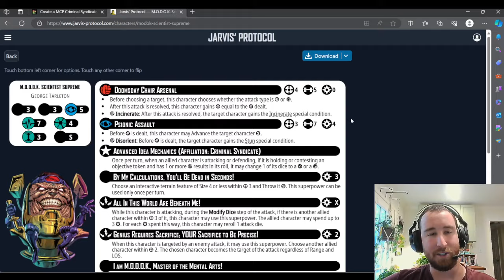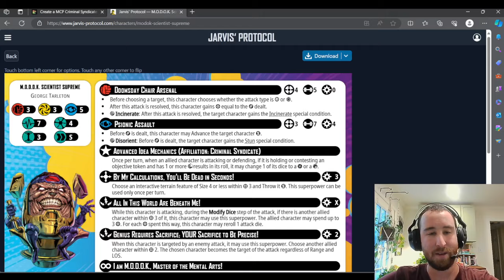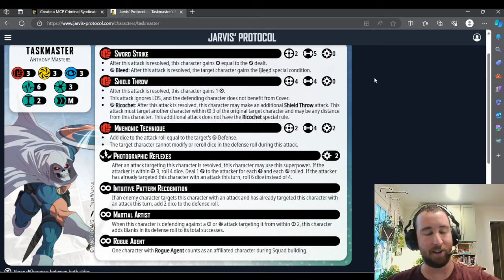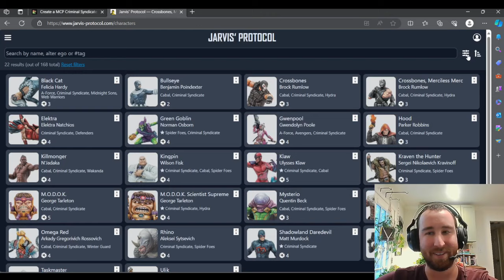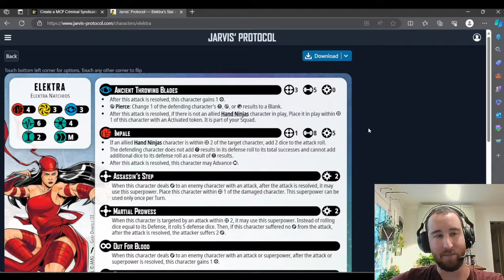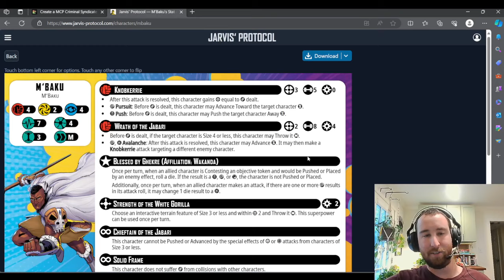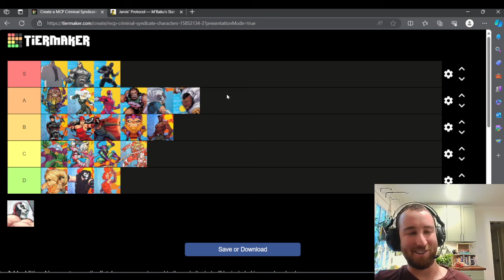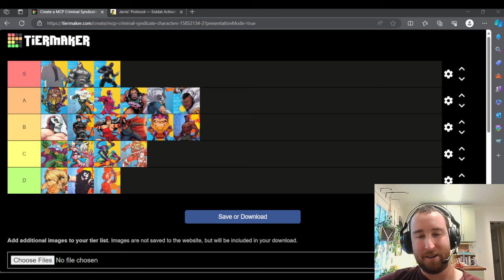Criminal Syndicate Tier List UPDATE | Marvel Crisis Protocol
I felt the need to update the Criminal Syndicate tier list! I surprised myself with the amount of changes I made.